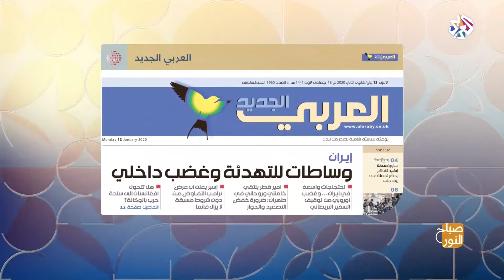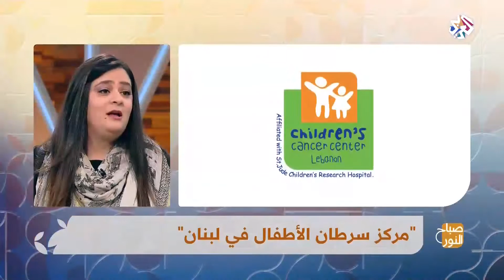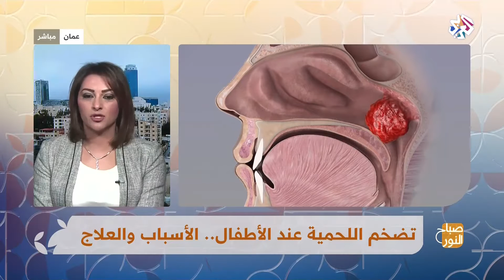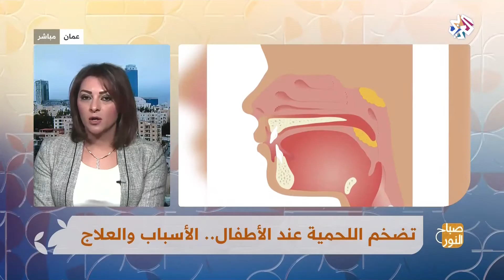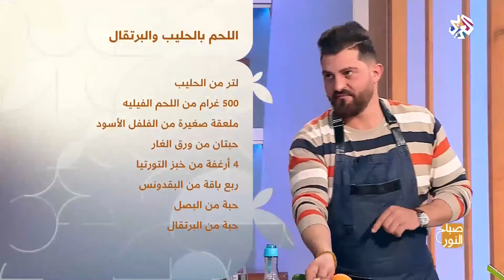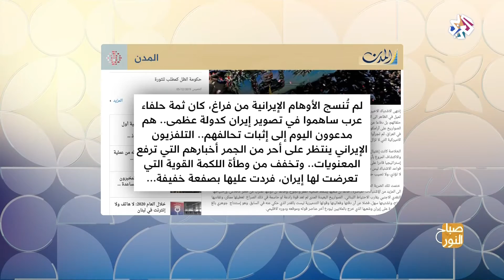صباح النور | 13-01-2020 | الحلقة كاملة